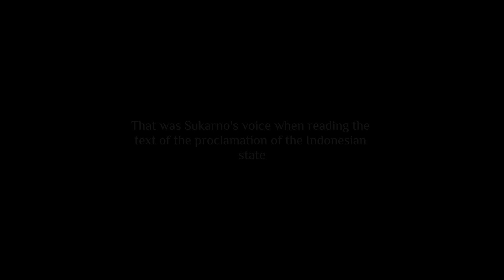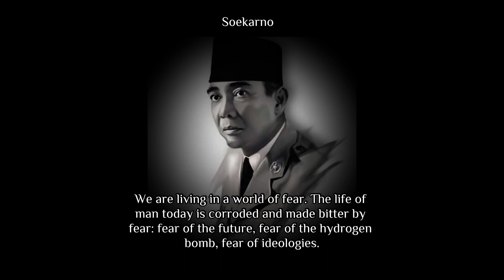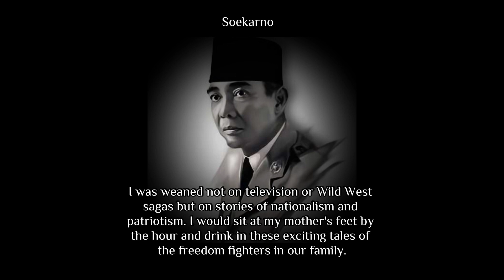Soekarno quotes | This man has no fear of America and the West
Soekarno (6 June 1901 – 21 June 1970) was the first President of the Republic of Indonesia who served in the period 1945–1967. He was a figure in the struggle who played an important role in liberating the Indonesian nation from the influence of Dutch colonialism . Together with Mohammad Hatta , he proclaimedIndonesian independence on August 17 , 1945 . Soekarno was the first person to spark the concept of Pancasila as the basis of the Indonesian state and he himself named it.